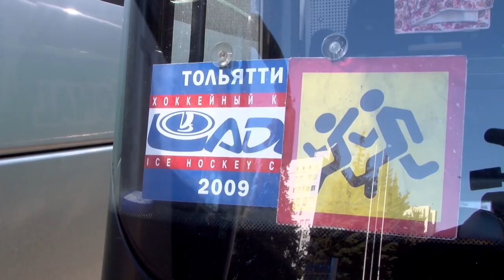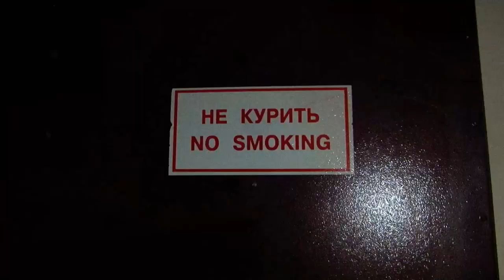Пожар в Ледовом дворце "Кристалл" в Саратове